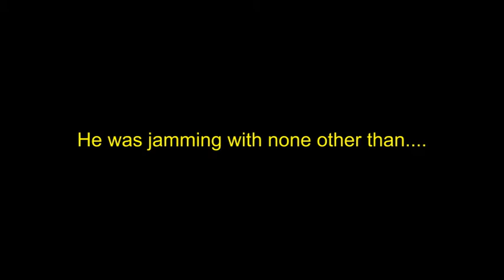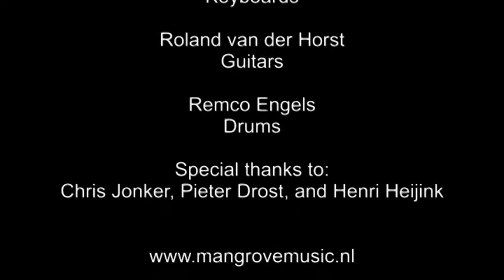Jeffrey's Jam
A spontanious and unique jam by Keyboard Jeff with Roland van der Horst and Remco Engels of Mangrove.